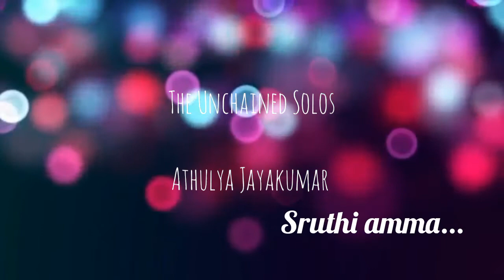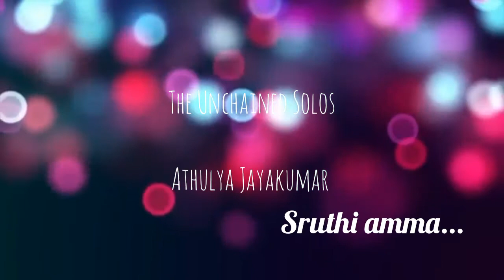Shruthi amma.. Short version. Cover by Athulya Jayakumar